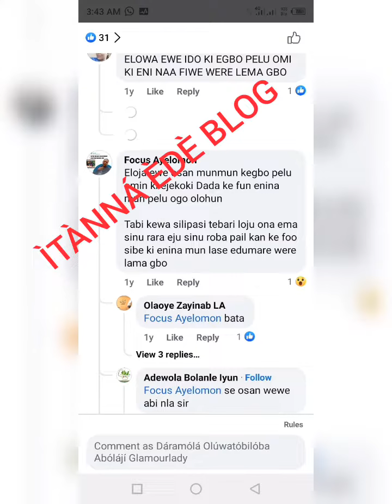July 10, 2023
Charles Olúmọ (Àgbákò) At 100.